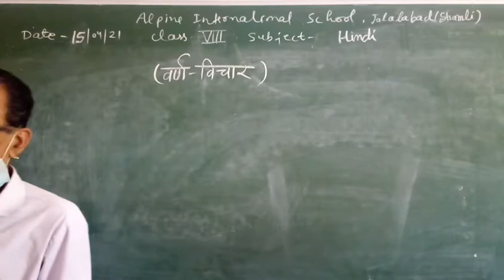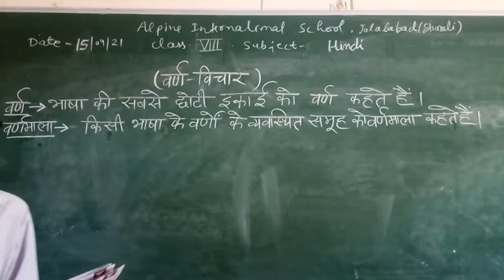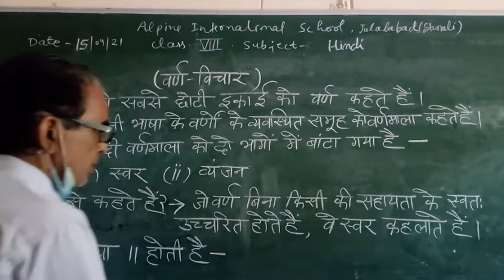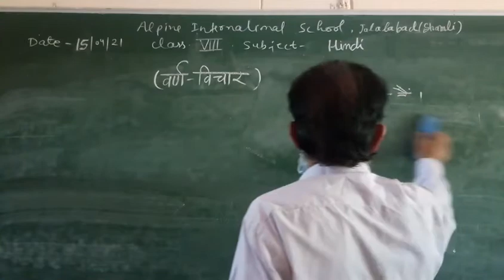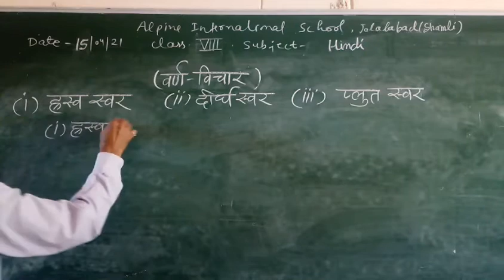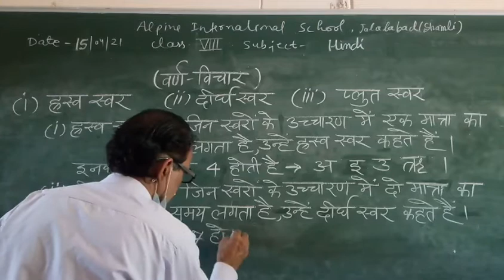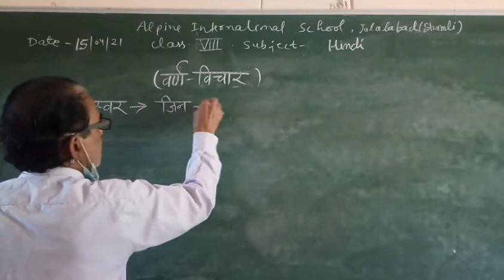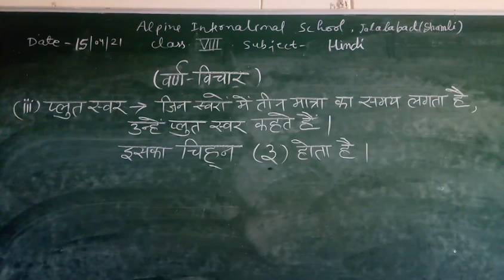8 Hindi 15 April 2021